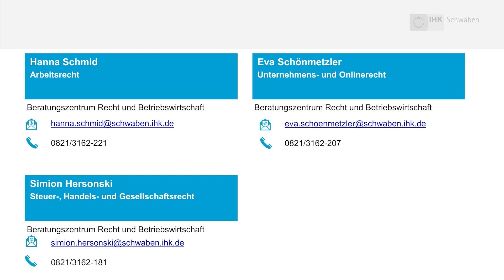Rechtstipp: Urheberrecht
Unternehmen, die digitale Inhalte nutzen oder weiterverwerten, sollten sich über Änderungen im Urheberrecht informieren. Seit dem 7. Juni 2022 gilt zur Stärkung der Urheber und ausübenden Künstler eine proaktive Auskunftspflicht nach dem § 32 d UrhG. In diesem Rechtstipp befragt Eva Schönmetzler, Teil des Teams des Beratungszentrums Recht und Betriebswirtschaft der IHK Schwaben, Frau Dr. Fritz, eine Expertin zum Thema Urheberrecht. Sie erläutert Ihnen die wesentlichen Neuerungen und gibt Ihnen wertvolle Ratschläge, wie Sie Ihr Unternehmen vor rechtlichen Konsequenzen schützen können.
Bleiben Sie auf dem neuesten Stand!